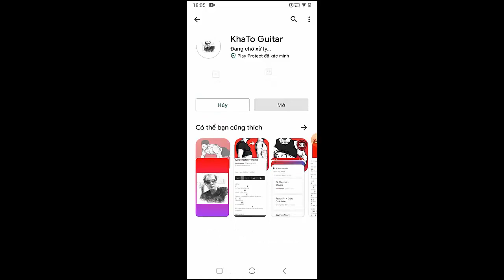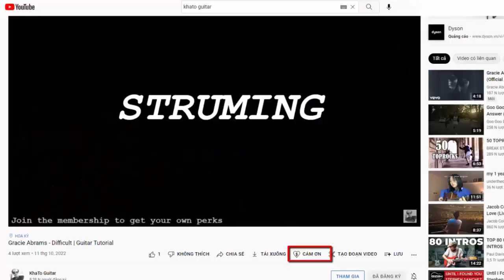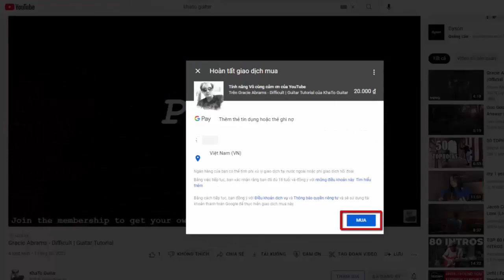Joji - Dissolve | Guitar Tutorial